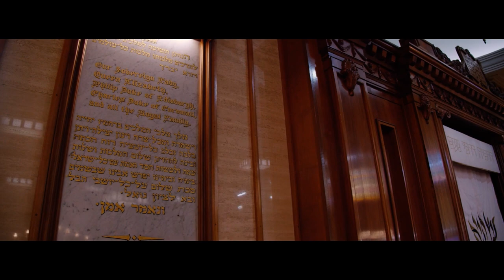Emet - אמת with Dov Farkas קובי עובד ,דייויד טובי ,דוב פרקש, and איתמר חג׳בי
Enjoy our Chazan Dov Farkas and Kolot Min Hashamayim from Israel singing Emet - אמת. Dov was recorded in Melbourne, the choir recorded in Israel, which was all blended together with the help of technology!